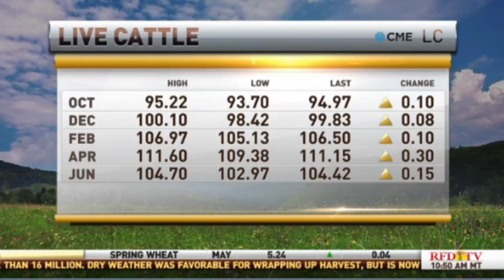Scott Gecas RFD Market Day Report September 9, 2019